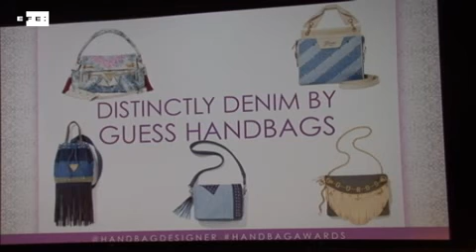Representante de España gana un premio por diseño de bolsos en EEUU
La representante de España a la octava edición del "Independent Handbag Designer Awards", que se celebra en Nueva York, Tika Kuchukhidze, ganó el premio en la categoría "Denim Distintivo", auspiciado por la firma Guess, categoría en la que compitió con otros cuatro diseñadores.